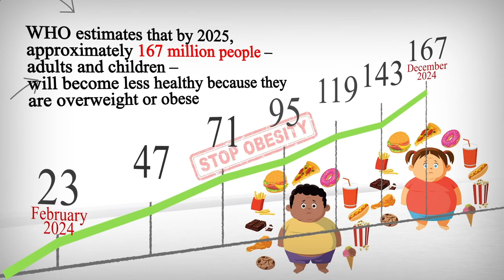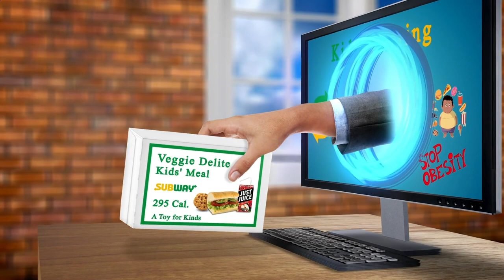Nearest Restaurant From Me Berlin 10179 DE, Mitte, Berlin, Germany